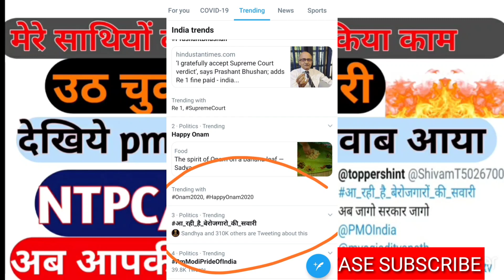बहरी सरकार अब धमाके से सुनेगी /rrb ntpc exam date /rrb group d exam date 2020/SSC,Railways Protest